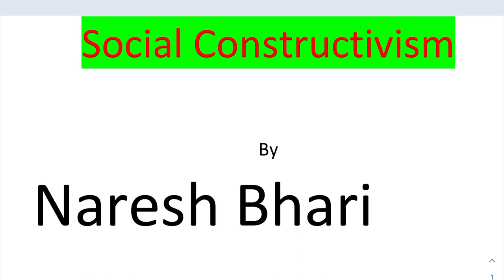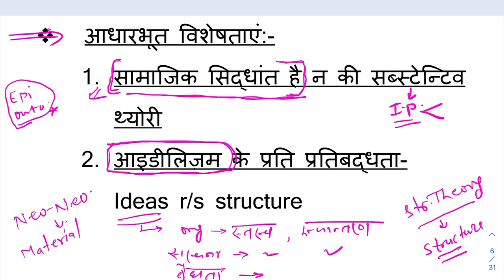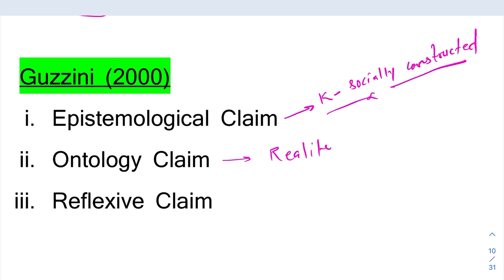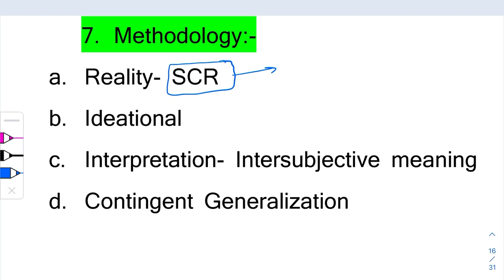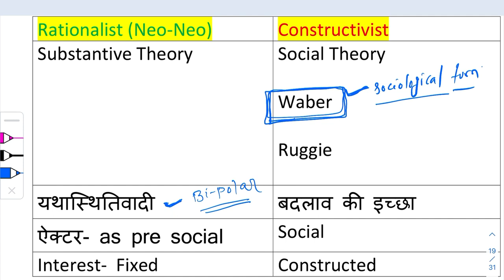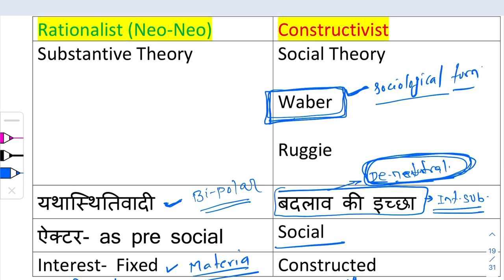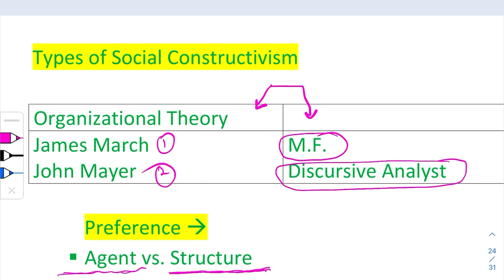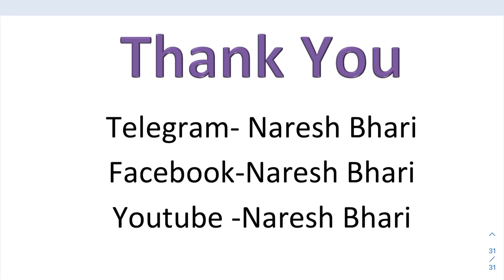Social Constructivism सामाजिक रचनावाद